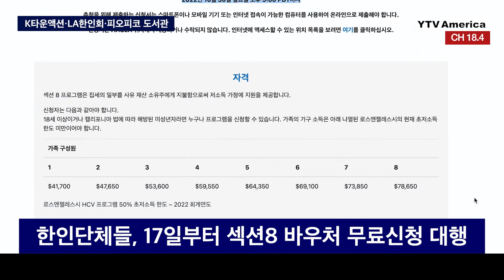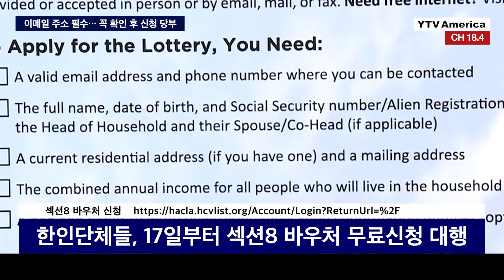한인단체들 협력하여 17일부터 섹션8 바우처 무료신청 대행 ㅣLA뉴스 2022년 10월 12일 (수)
- K타운액션·LA한인회·피오피코 도서관
- 이메일 주소 필수… 꼭 확인 후 신청 당부

오는 17일 5년만에 오픈하는 LA시의 주거용 렌트비 보조 프로그램인 섹션 8 바우처를 놓고 한인 단체들이 잇따라 신청 대행 서비스에 들어갑니다

우선, K타운 액션은 17일부터 마감기한까지  한남마켓 뒤쪽에 위치한 사무실에서 주중 오전 10시부터 오후 3시까지 무료 신청 대행을 돕습니다

동시에 3가와 웨스턴 길에 위치한 해피북 서점에서는 일요일 오후 1시부터 오후 6시까지 신청 대행 서비스를 하게 된다고 K타운액션 측은 전했습니다

LA한인회도 17일과 18일, 19일과 21일 총 4일간 오전 10시부터 선착순으로 신청 대행을 돕습니다

또한, LA한인타운 6가 옥스퍼드 길에 위치한 피오피코 도서관에서도 매일 3시간가량 도서관 직원이 한국어로 무료 온라인 접수를 도와줄 예정입니다

한인단체들은 특히, 바우처 신청을 위한 이메일 주소가 반드시 필요하다며 사용가능한 정확한 이메일 주소와 함께 가장 및 가족들의 이름과 생년월일 소셜넘버, 거주 주소 등, 그리고 1년 총소득 정보를 지참해줄 것을 당부했습니다